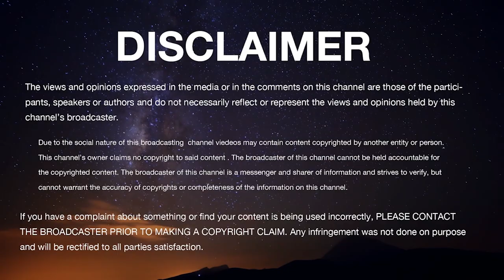GEETA-SAARA-BHAGAVAD GITA Series CHAPTER 05 Sri Sri VishwaPrasanna Tirtharu Pejawara Mutt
Bhaktisudha presents to you a series of lectures by Madhwa Yatis to tell the true message of Lord Sri Krishna.  In this chapter, Krishna compares the paths of renunciation in actions (Karma Sanyas) and actions with detachment (Karma Yoga) and explains that both are means to reach the same goal and we can choose either. Watch this video for deep meaning of karma yoga in the words of Sri VishwaPrasanna Tirtharu  Pejawara Mutt.